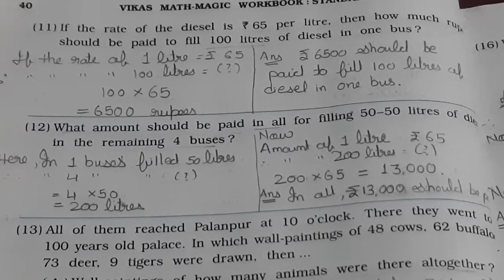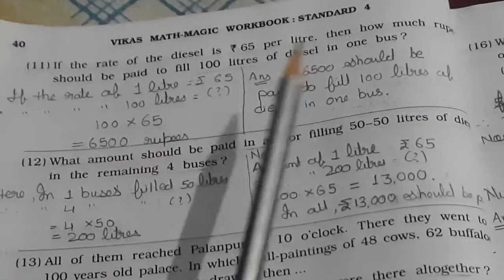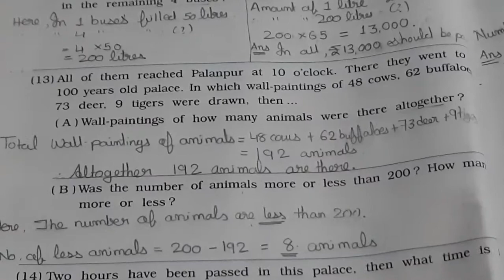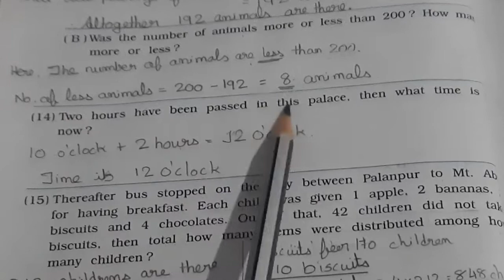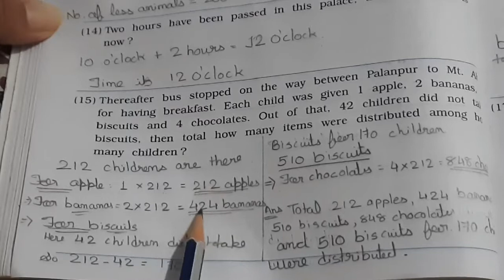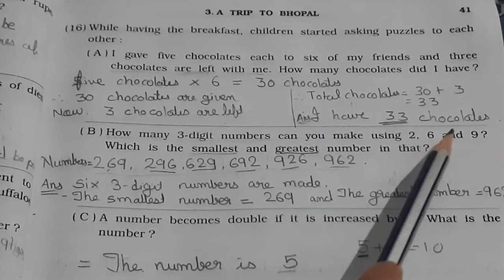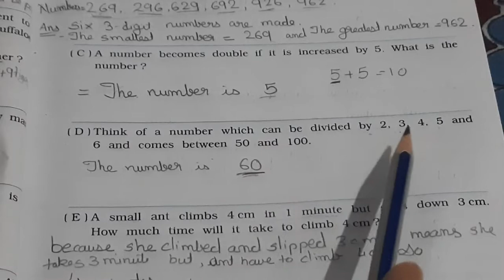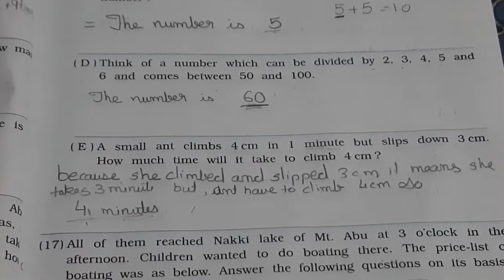STD 4 Maths Chapter 3 A Trip to Bhopal | English Medium | Vikas MathMagic workbook (Part-2) NCERT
Welcome
studies video
Education channel

STD 4 | Chapter 3 | A Trip to Bhopal | English Medium | Vikas MathMagic | workbook | (Part-2)  NCRT

KA Online Guru 😇